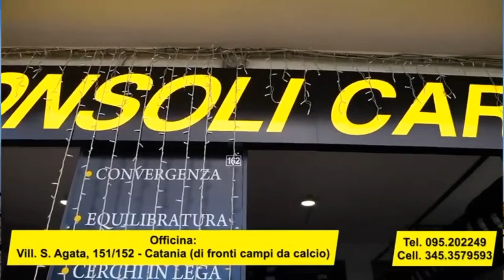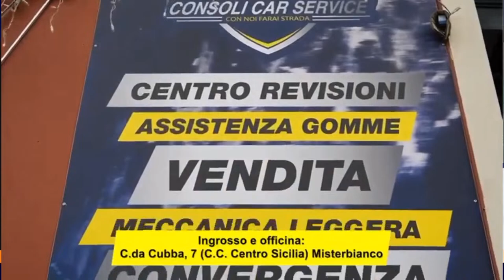🔴LIVE CHANCEBETNEWS🔵 27 Marzo ore 1️⃣3️⃣:0️⃣0️⃣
🏨 Da ieri squadra in ritiro sino al match di Coppa col Padova

⚽ Domani sera contro il Giugliano obbligatorio vincere

🏥 Infermeria: out Sturaro, Monaco, Tello. In dubbio il recupero di Marsura

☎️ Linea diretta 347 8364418